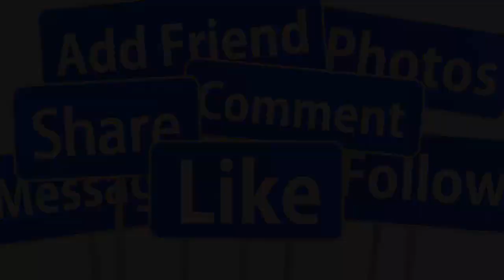🔴SÁNG 27/4 : VĨNH BIỆT MC NGUYỄN NGỌC NGẠN KẾT LIỄU ĐỜI TUỔI 80 SAU BIẾN CỐ TẠI MỸ